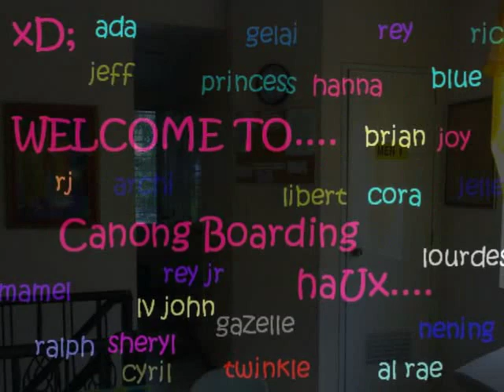canong boarding house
students groups